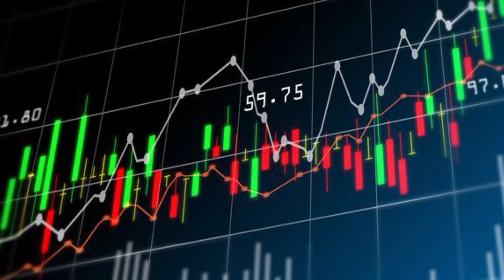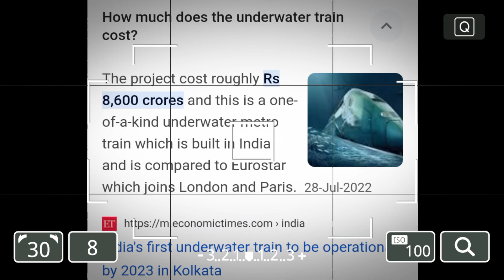The Secret Behind India & UAE's Underwater Train Tunnel Project